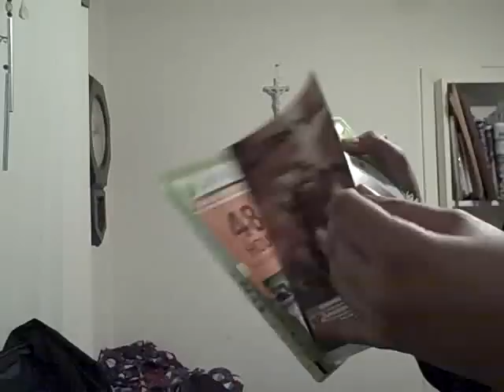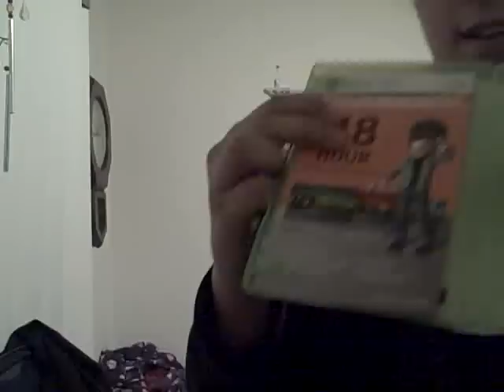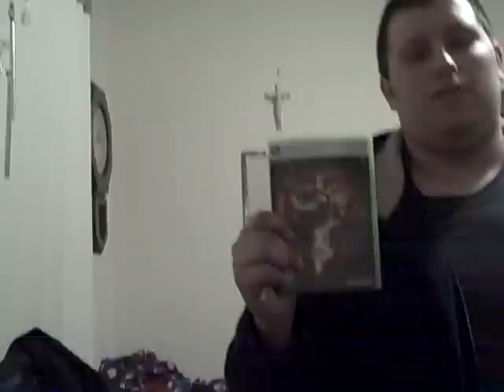Resident Evil 5 Unboxing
Liking the videos makes sure you see my videos more on the front page! You love me...right?